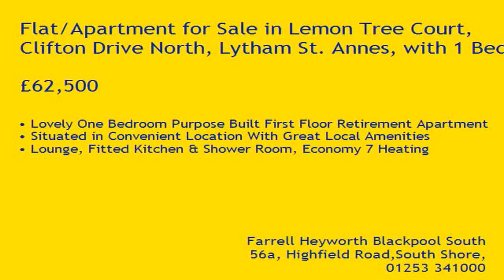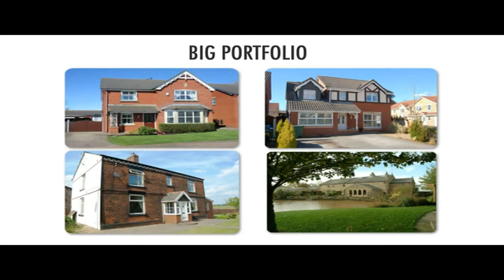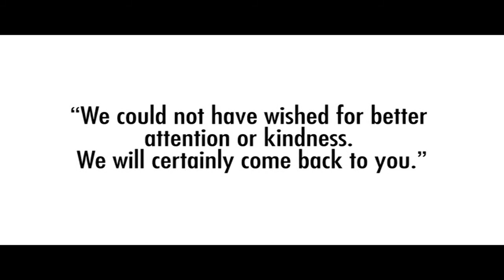Property Tour Lemon Tree Court, FY8 2SU (77568)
Lovely One Bedroom Purpose Built First Floor Retirement Apartment
Situated in Convenient Location With Great Local Amenities
Lounge, Fitted Kitchen & Shower Room, Economy 7 Heating